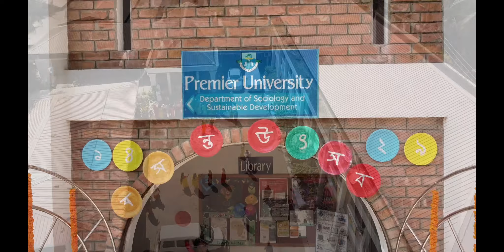Falgun Flash Mob- 1429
Department of Sociology and Sustainable Development
PREMIER UNIVERSITY, CHITTAGONG
Director of photography
Md. Rakibul Hasan Reza

Cinematography team
Sultan Mahmud
Mohammad Moonrasir

Drone
Faisal Zayid

Edit, Color grading & Video Created By
Performers
Tribani Chakma
Gopal Chakma
May Sai Nue
Israt Jahan
Renesa Wangza
Shreya sen
Taiba Bu
Emon Marma
Ruido Aong Marma
Aong kya ching Marma
Md Asif
Arnab
Morsed Munna
Joya Das
Leo Moriam Qurishi
Ayshi Basak
Anuching Marma Such ky Shwe
Saima Safwan
Tanshree Tanchangya
Ucha Sing
Instruction
Gopal Chakma
Dipa Tangchangya
বসন্ত উৎসব-১৪২৯ উপলক্ষে প্রিমিয়ার বিশ্ববিদ্যালয়ের সমাজতত্ত্ব ও টেকসই উন্নয়ন বিভাগের ফ্ল্যাশমব।
ভিডিও চিত্র ধারণ, সম্পাদনা, কালার সমন্বয় ও মেকিং-এ ছিলাম বিভাগের প্রথম ব্যাচের শিক্ষার্থী আমি মো. রাকিবুল হাসান রেজা।
During: 2:47 - 3:59

Phagooner Mohonaye
Bhoomi
During: 1:10 - 1:53

Nasek Nasek
Animes Roy X Pantho Kanai
During: 3:2U - 6:46

Chander Batti
Biplob
During: 1:52 - 2:47